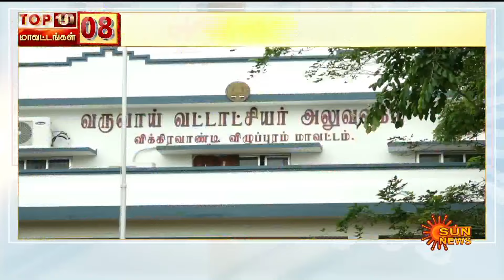TOP 10 DISTRICT NEWS | டாப் 10 மாவட்ட செய்திகள் | 09.07.2024| Speed News | Sun News